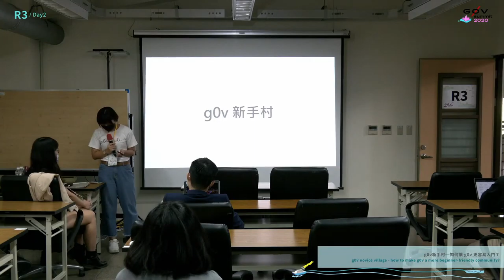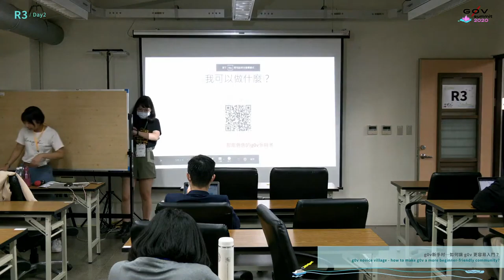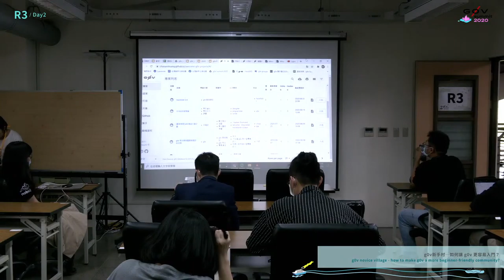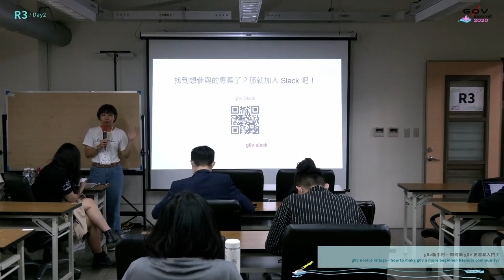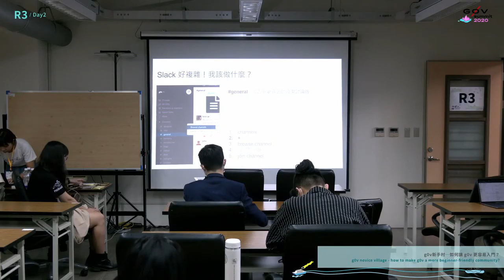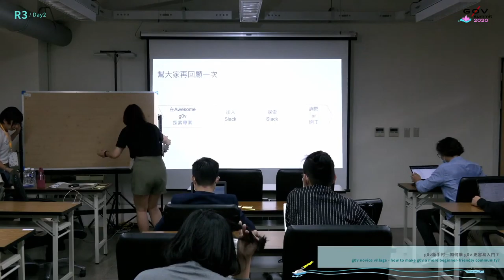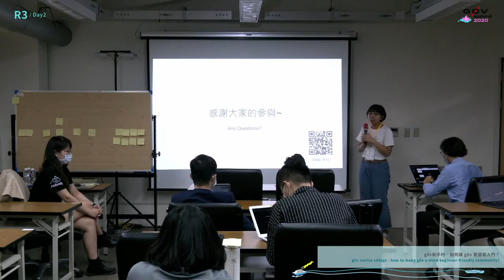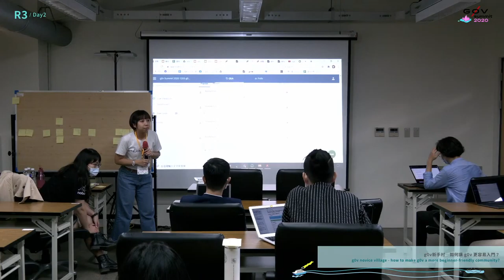g0v新手村─如何讓 g0v 更容易入門？| g0v summit 2020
議程名稱：g0v新手村─如何讓 g0v 更容易入門？
Topic: g0v novice village - how to make g0v a more beginner-friendly community?